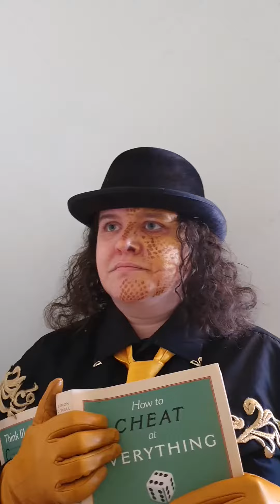Remus's Rules - 525 - Anxious About Anxiety, part 2 of 2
Remus's Rules, a series of short stand alone sketches about the rules Janus writes for Remus.

Characters are from the Sanders Sides series, by Thomas Sanders